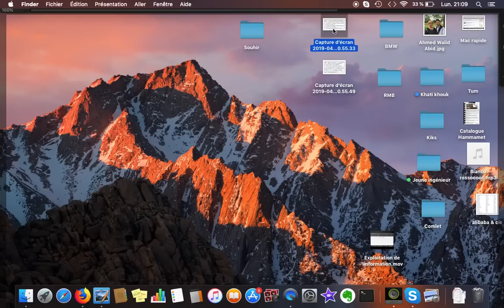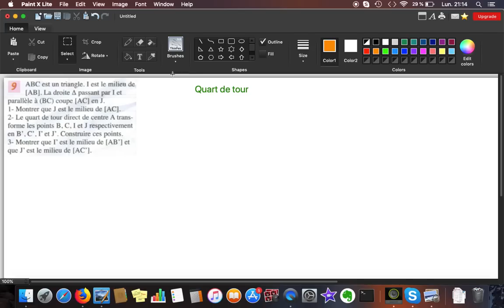[Maths] 1ère année (lycée) maths: Quart de tour (cours)